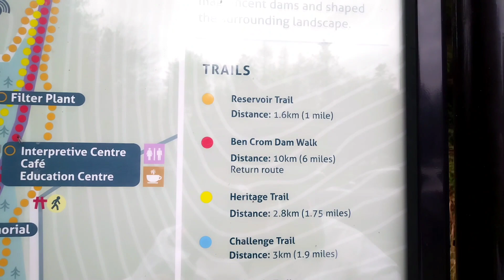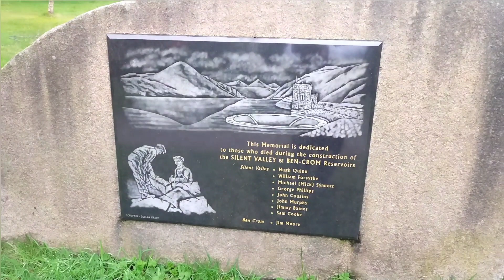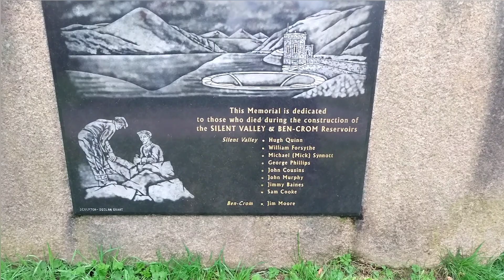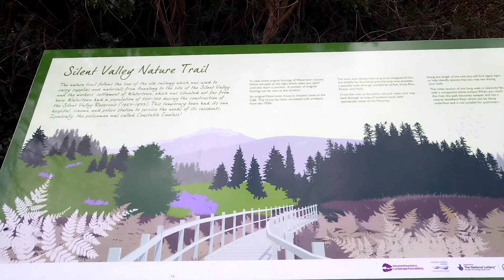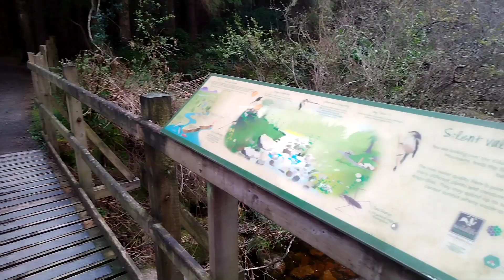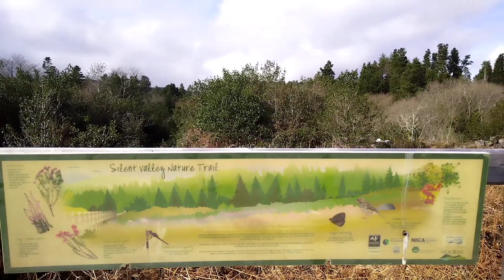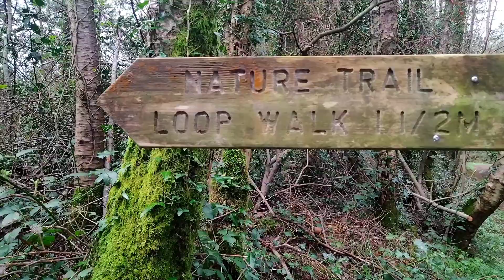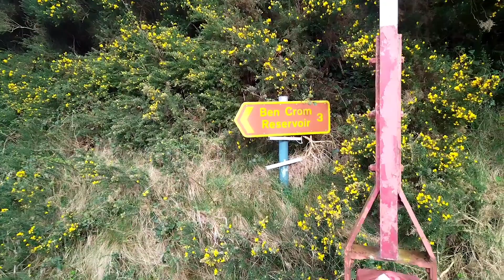Silent valley Reservoir trails.